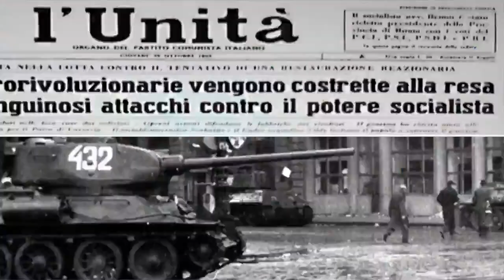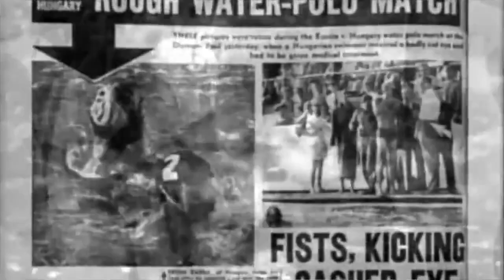La vittoria dell'Italia a Barcellona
La pallanuoto, dal "bagno di sangue" di Melbourne 56 al sesto supplementare di Barcellona 92. Due partite leggendarie della storia olimpica